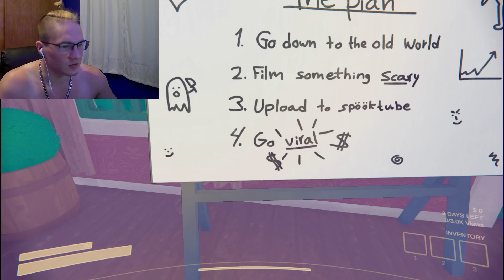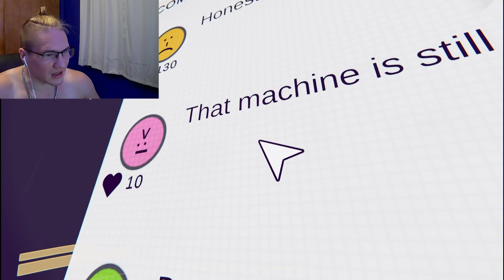content warning (GONE VERY WRONG)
LIKE AND SUSBCRIEB AND JOIN THE FAMILY